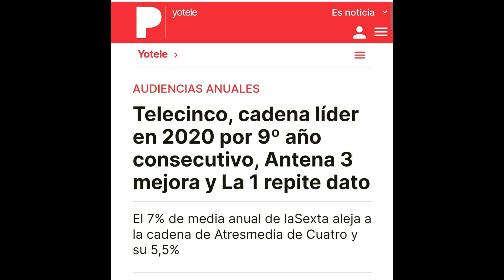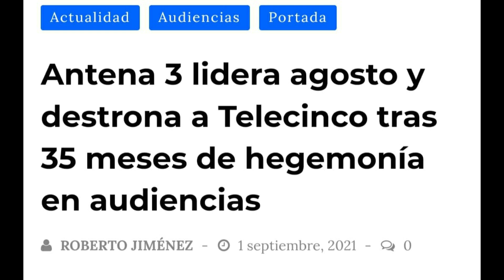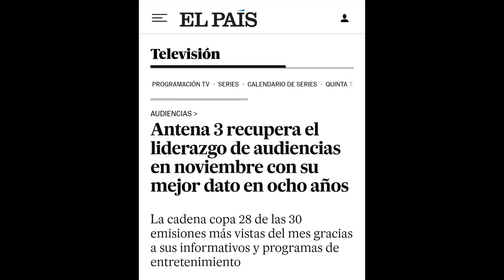DONDE PASA LO QUE PASA; TEASER DE LA REFLEXIÓN NOCTURNA DE ALBERTO GONZÁLEZ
Esta noche Alberto González nos presenta en su sección "Reflexiones nocturnas" titulada: Dónde pasa lo que pasa, donde nos explica el declive de cierta cadena que, al parecer, no escucha a la audiencia.